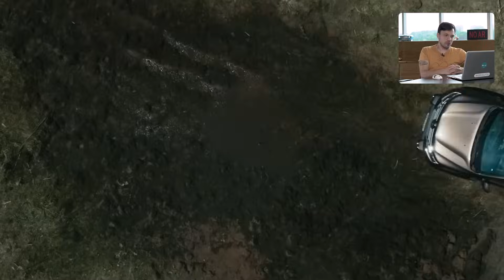Novo Renault Duster: mais REFINADO e ao mesmo tempo PARRUDO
O Renault Duster está perto de chegar à terceira geração. Mais robusto e musculoso do que nunca, ele já tem data para vir ao Brasil.